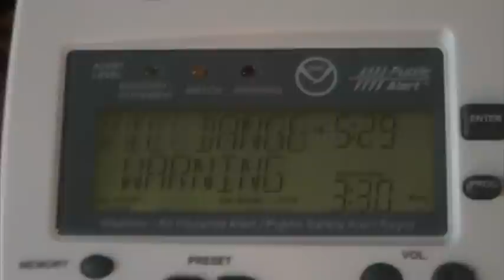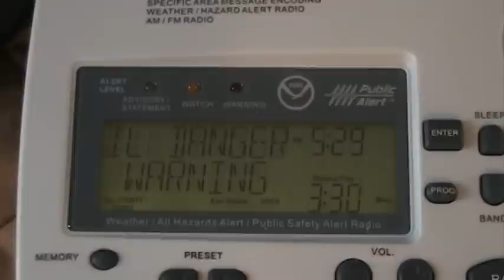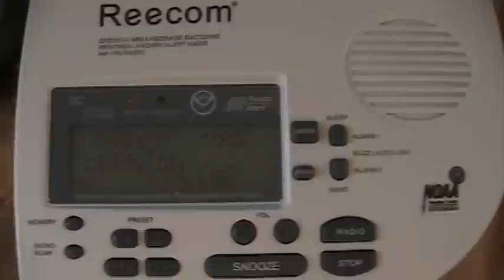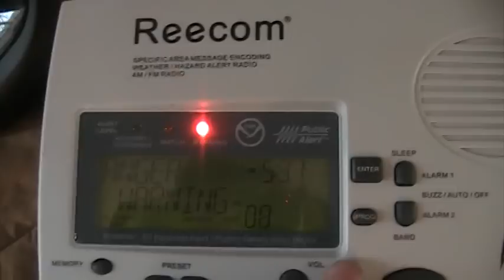Activating my Reecom R-1650D for a Civil Emergency Message